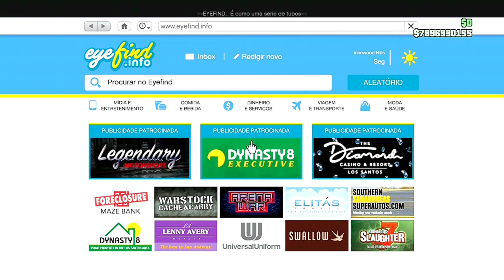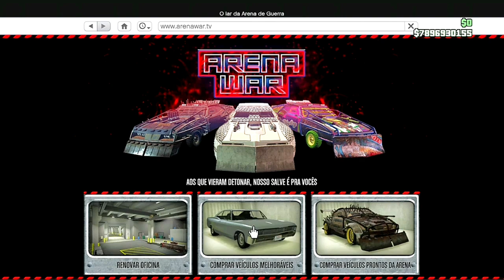💥INCRÍVEL💥CRIAR SLOT MÁGICO MUITO FÁCIL 100% EFICAZ😱GLITCH FUNCIONANDO 😂FAÇA JÁ GTA ONLINE 🟦✅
CRIAR SLOT MÁGICO MUITO FÁCIL 100% EFICAZ GLITCH QUASE SOLO FAÇA JÁ GTA ONLINE INCRÍVEL

NESSE VÍDEO VOU ENSINAR VOCÊS A COMO ESTÁ CRIANDO SEU SLOT MÁGICO DE UMA FORMA QUE É PRATICAMENTE SOLO MUITO FÁCIL E RÁPIDO NO GTA 5 ONLINE.
        ATRAVÉS DESTE MÉTODO VOCÊ TAMBÉM CONSEGUE FAZER PLACA ZERADA NOS SEUS VEÍCULOS E FICA MUITO TOP, FAÇA AGORA MESMO SEU SLOT MÁGICO E NO PRÓXIMO VÍDEO VOU ENSINAR VOCÊS A COMO ESTÁ UTILIZANDO O SLOT MÁGICO DE UMA FORMA SIMPLES E MUITO FÁCIL NO GTA 5 ONLINE.
      COM O SLOT MÁGICO VOCÊ CONSEGUE PASSAR COR INTERNA MOD PARA SEUS VEÍCULOS E DEIXAR ELES FULL MODDED SEM MARCAÇÃO.

✅CANAIS PARCEIROS✅